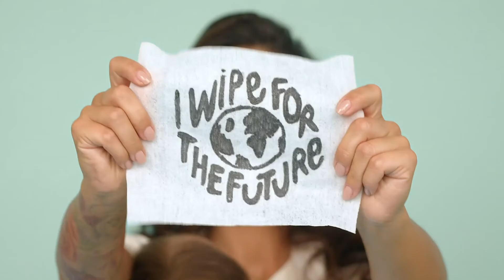Neu von Naïf: Plastikfreie Feuchttücher!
Hergestellt aus Pflanzen, nicht aus Plastik. Und die Lotion? Sie ist frei von Alkoholen und Parfümen.